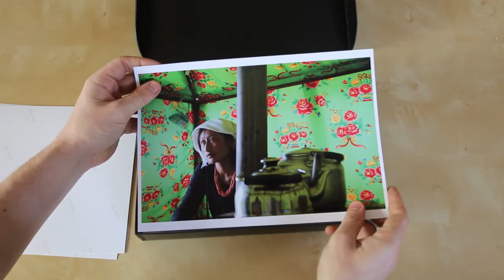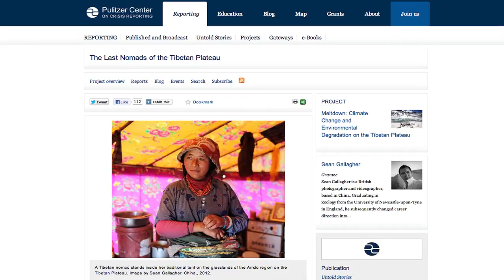Journalist Sean Gallagher on the Tibetan Plateau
Photojournalist Sean Gallagher discusses his recent work photographing on the Tibetan Plateau. He shares his thoughts in how he conceptualised his project, its evolution and how he executed it whilst in the field, discussing some of the challenges he faced. His final project, titled 'Meltdown: Climate Change and Environmental Degradation on the Tibetan Plateau', looks at issues such as melting glaciers, grassland degradation, desertification, mining and the disappearance of Tibetan culture.